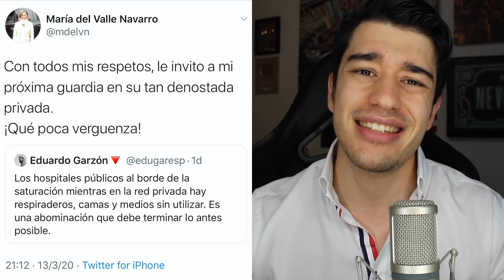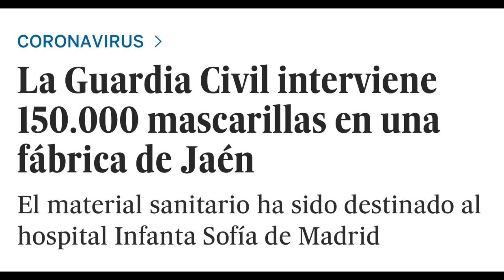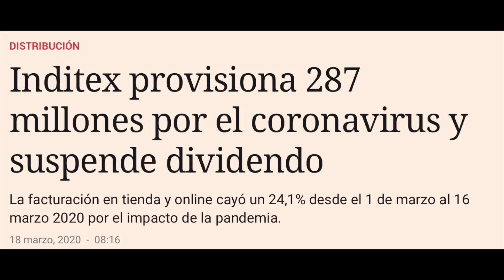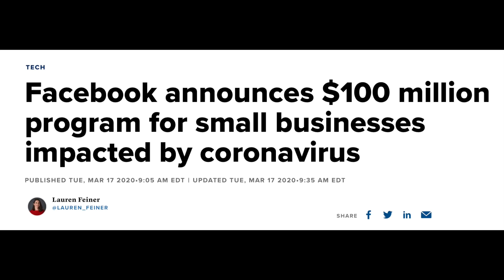GRACIAS, SECTOR PRIVADO 🙏🏻